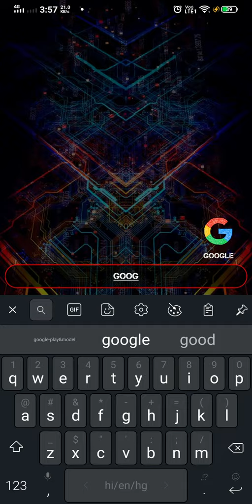ALPHA HYBRID LAUNCHER | Instal now from Playstore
Now get the Faster access with classy look on all your essential information like
access to your

√ Phone Dialer
√ Easy calendar notifications
√ Calculator
√ Hide App 🔥
√ App Sorting
√ Double tap to lock 🔥
√ Add system widgets
√ Add Alpha Widgets
√ Android widgets
√ Phone search on one swipe down
√ 🔥Torch
√ Weather widget
√ One touch music player 🔥
√ Phone Memory cleaner(⚡️Phone Booster)
√ ❤️Wallpapers & Themes
√ Double tap to Lock Screen
√ Apply Icon Packs to app icons
√ Different cool Fonts
√ Make your own look with Alpha DIY Customizations (❤️ Do it yourself ) feature and lot more when you install it

*News Updates ,Lock Apps, Sticky Notes, Be more productive with Alpha Voice Assistant, your own digital assistant - is "Coming Soon"

Alpha Launcher can bring your favourite stuff on home screen in circle look , install it once to get the best launcher of 2019 on android os platform

KEY FEATURES 🔥 :-
⚡️ All Apps Page - sorting alphabetically or install date is available ,hide/show apps name , app icon resizing , app icons change , app info ,one tap app uninstall , redirect to google play app page ,recent search listings and more

⚡️ Search Phone stuff from Alpha Search , Alpha learns from your previous searches and give you the precise results on your search, Search the web and your phone in one place. Search the web or your files, apps, docs, messages and web results using Alpha Launcher's universal search bar

⚡️Alpha, your digital assistant. Have voice recognization (virtual voice assistant) complete tasks for you like reading your unread text messages, reading sms , making appointments ,alarms, setting reminder from voice - letting you know from your calendar and more.

⚡️ Double Tap to lock your phone, Gesture customization with deep customization for gestures, swipe left for app drawer ,swipe down for search , swipe up for fav apps , swipe right for widgets and more

*** Downloading Alpha Hybrid Launcher gives you the option to replace the default launcher or to toggle between device launchers. Alpha Hybrid Launcher does not replicate the user’s home screen on the Android phone. Users must still purchase and/or download any new apps from Google Play. Requires Android 4.2 +